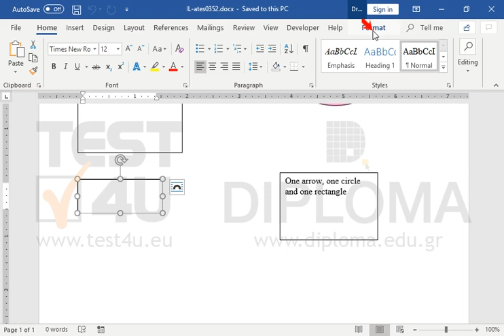Apply shadow effect Perspective diagonal upper left to the empty text box.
77-418 Microsoft Office Specialist Word Core 2013 - English version

77-725 Microsoft Office Specialist Word Core 2016 - English version